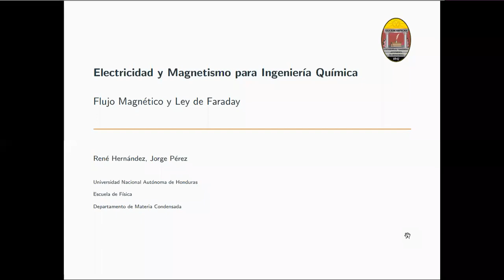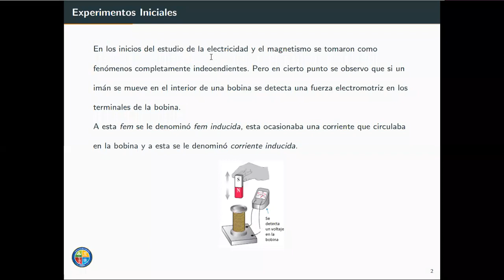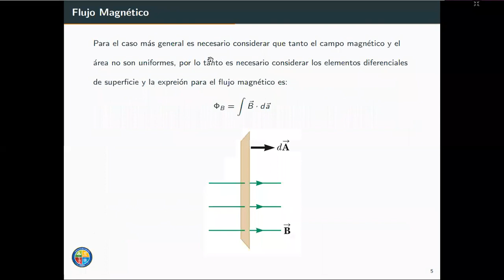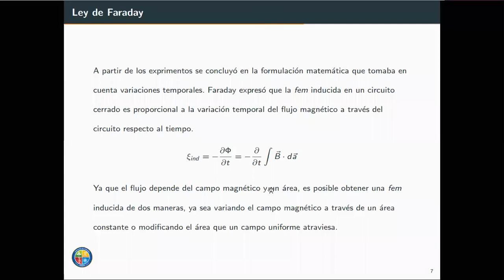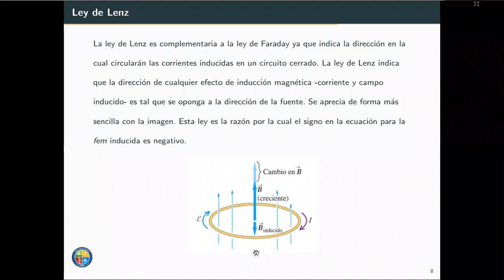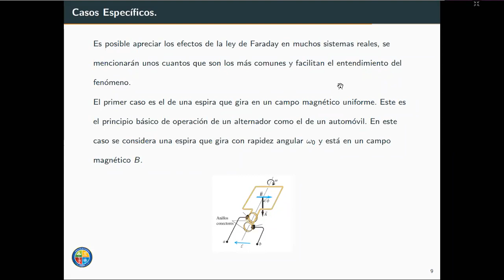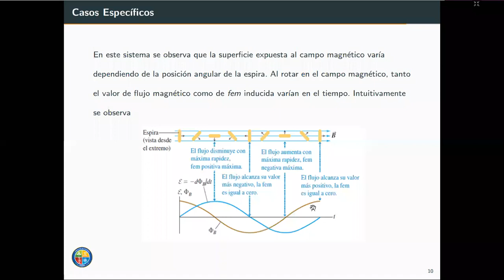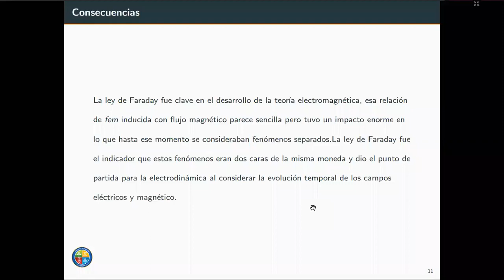31 Física 321 Clase No 13 parte 1 Ley de Faraday 1